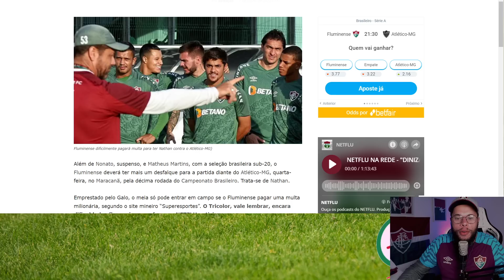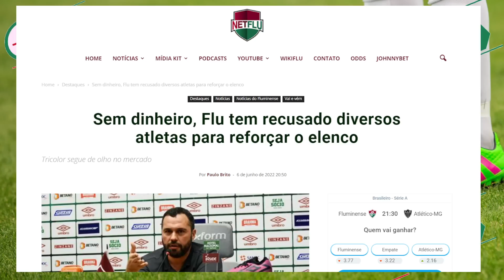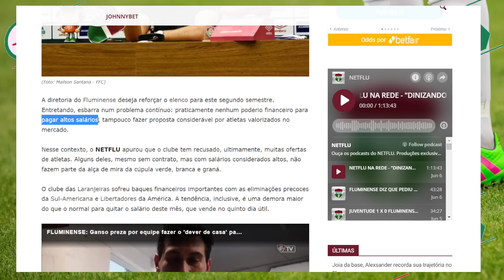🚨FLUMINENSE SE ENROLA FINANCEIRAMENTE E PASSA POR MOMENTO COMPLICADO PENSANDO EM CONTRATAÇÕES!